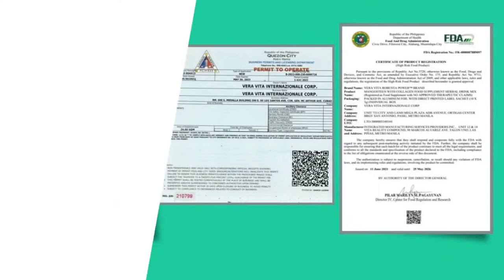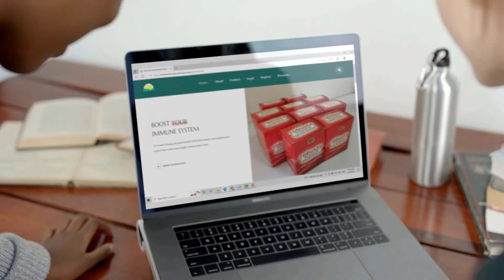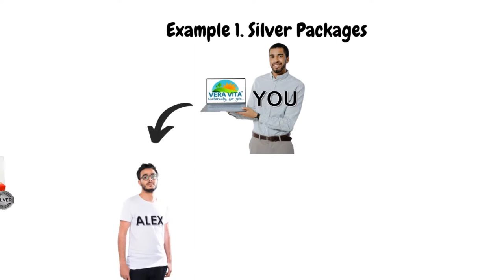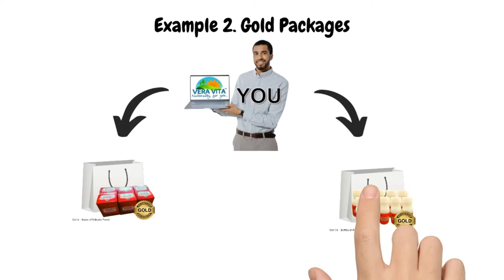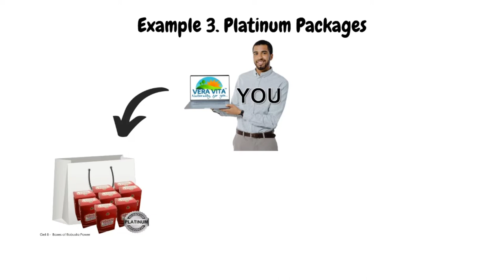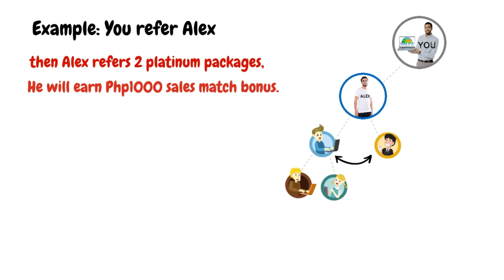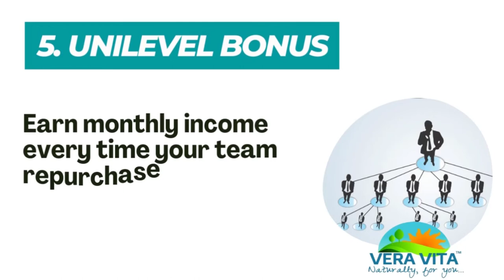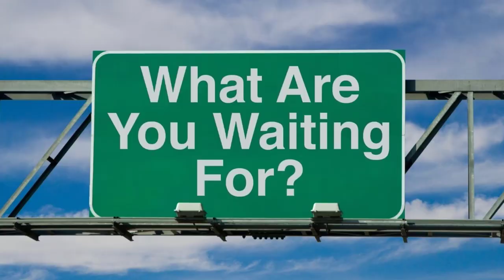Vera Vita Business Presentation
VERA VITA INTERNAZIONALE CORP